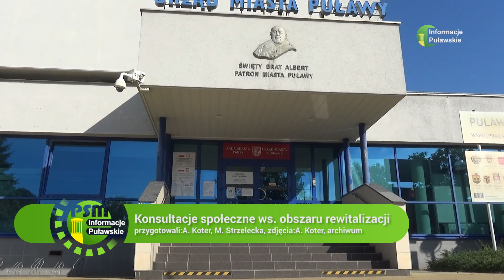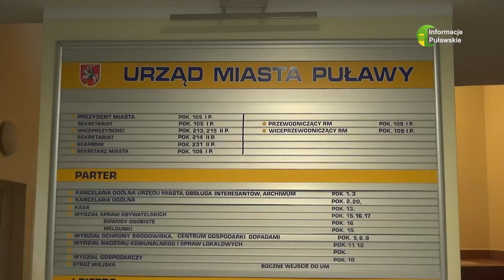20 09 2023 Konsultacje społeczne ws obszaru rewitalizacji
Wyniki konsultacji zostaną opublikowane za pośrednictwem strony internetowej Miasta Puławy w zakładce rewitalizacja miasta lub w Biuletynie Informacji Publicznych w zakładce konsultacje społeczne.